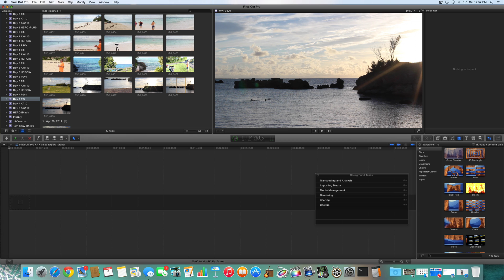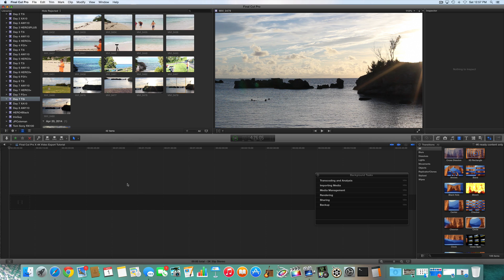Final Cut Pro X 4K Video Export Tutorial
Within this video, I explain how to export 4K video using Final Cut Pro X.  This tutorial assumes that you already have Final Cut Pro X and Compressor installed with all of the most current updates.   If you do not, Final Cut Pro X and Compressor can be purchased from the Apple App Store.  This video also assumes that the video being exported was filmed at 4K resolution.